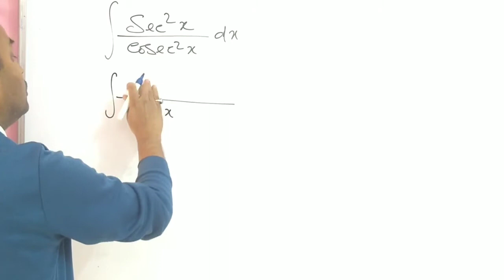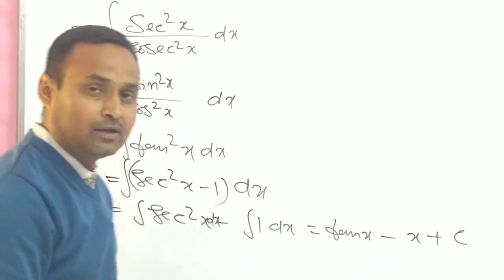Exercise 7.1 Q 19 | Class 12 Maths Integrals | NCERT Chapter-7 Solutions | Int sec^2x/cosec^2x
Q 19 Exercise-7.1 NCERT Class 12th
12th Mathematics: Chapter-7 | Integrals Exercise-7.1 Question Number-19 | Solutions Video (Hindi)
NCERT Solutions: 12th Board Maths, 12th Board Exam Preparation Video.
Integral of sec^2x/cosec^2x